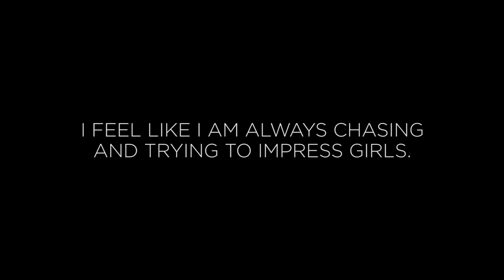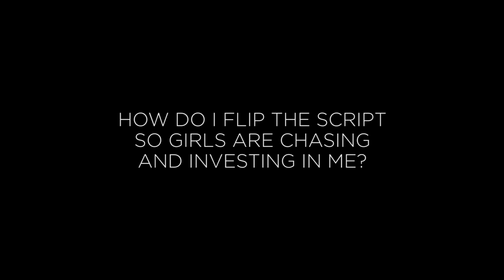One Simple Tactic to Get Her Chasing YOU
If you're going to get to an advanced level in game, you NEED to learn how to flip the script and get girls chasing you. In fact, on a technical level, this is probably the single biggest difference between intermediate and advanced guys in game.
By the way, these clips are from Immersion program classroom sessions